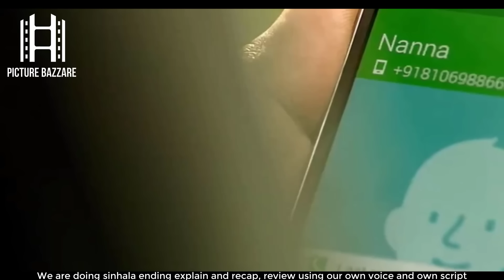කොල්ල හොරෙක් කියල මේ කෙල්ල කොල්ලව දාල යනව ඊට පස්සේ වෙන දේ බලන්නකෝ! Picture Bazzare| Sinhala film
කොල්ල හොරෙක් කියල මේ කෙල්ල කොල්ලව දාල යනව ඊට පස්සේ වෙන දේ බලන්නකෝ! Picture Bazzare| Sinhala film Review

චිත්‍රපටයේ නම 👉Loafer 2015

🎾හෝව් හෝව් හෝව්🎾
මෙන්න අපේ අලුත්ම වැඩේ Cricket bazzare 🏏🎾 ඔයා ක්‍රිකට් පිස්සෙක් නම් අපේ මේ cricket

🎾🏏 Tiktok එක පැත්තේ එන්නත් අමතක කරන්න එපා ❤

00:00  Sinhala Film Review  Intro
00:59 Sinhala  Film Review  Explained in Sinhala
29:07 Sinhala  Film Review  Ending Explained

✔  𝙈𝙤𝙫𝙞𝙚𝙨
✔  𝙏𝙑 𝙎𝙚𝙧𝙞𝙚𝙨
✔  𝙎𝙪𝙗𝙩𝙞𝙩𝙡𝙚𝙨

Loafer 2015 Recap
Loafer 2015 Ending explain
Loafer 2015 Film review
Loafer 2015 sinhala film review
Loafer 2015  film review sinhalen
Loafer 2015 subtitles

paara dige
kiyadenna adare tharam
vacation
 key
 pirith
 sihina genena kumariye
 sidadiye samanaliyo
 piyawadani massa teledrama
deweni inima
ponniyan selvan
Loafer 2015_review
Loafer 2015_movie review
Loafer_2015_review